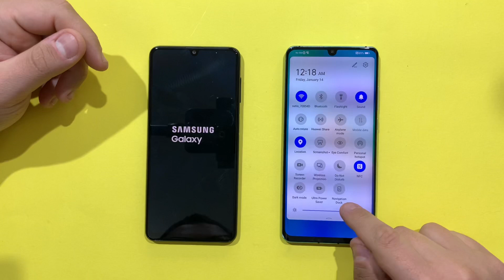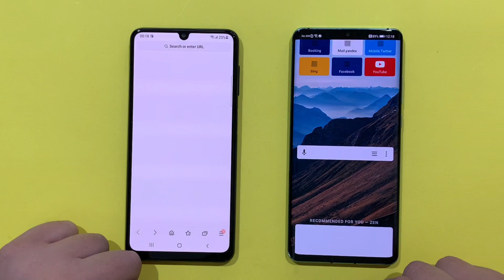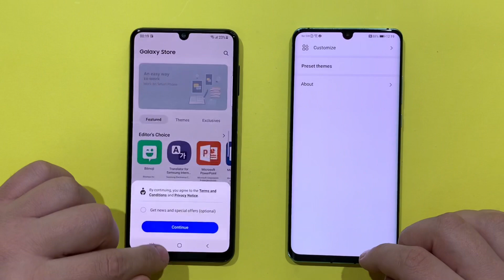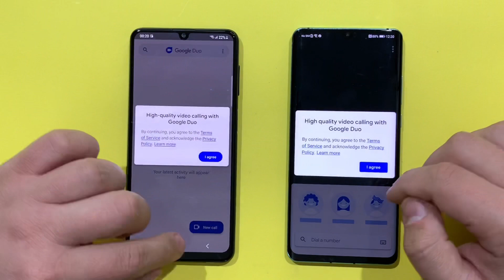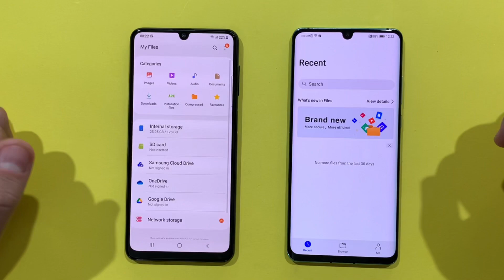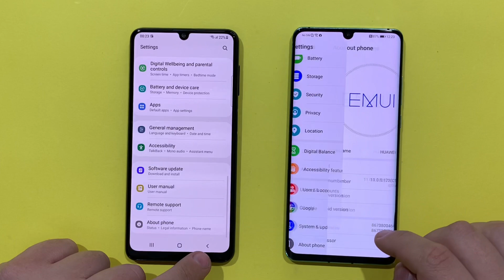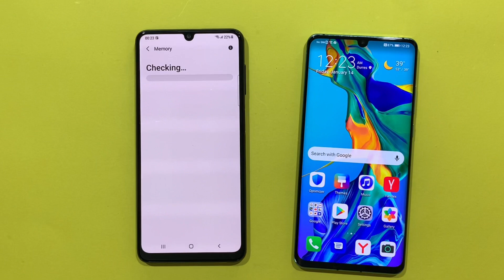Samsung Galaxy M32 vs Huawei P30 Pro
Huawei P30 Pro used is almost the same price as Samsung M32 new.